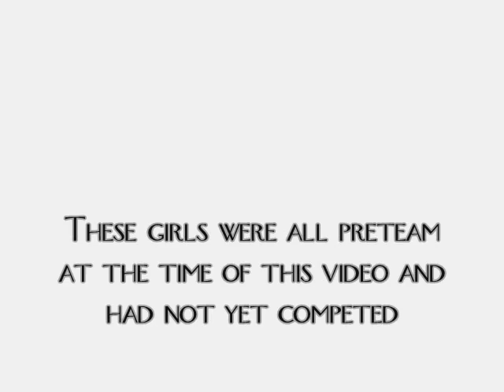Amazing Bars - Almost Level 4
Preteam girls doing level 4 bar routines, giant drills, front giant drills, and stalder drills.  Most of these girls were ages 6-8 at the time (Spring 2010).  They will compete as level 4's in September 2010.

Gym: Colorado Aerials